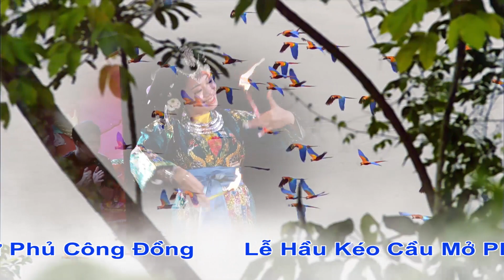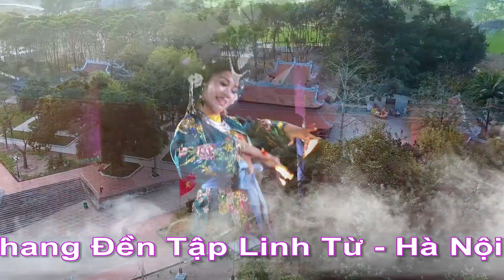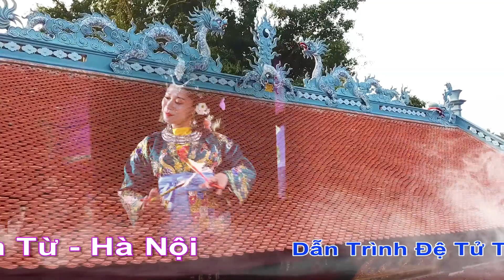Siêu Phẩm Hát Văn Hầu Đồng Đẹp Nhất 36 Giá . Đồng Thầy Phùng Ánh Hồng HD2